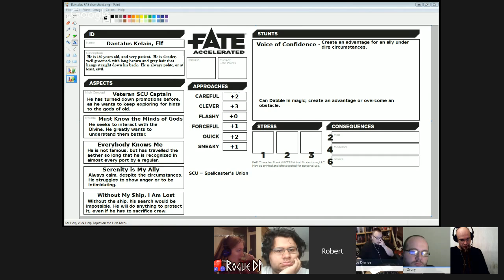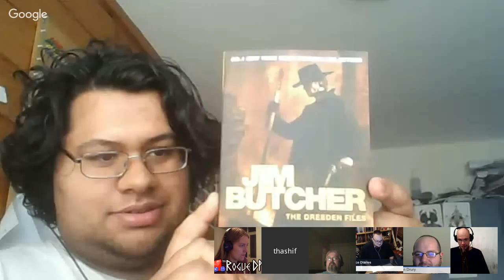Aether Sea: Chatting about characters and game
Chatting about character concepts and setting for this Saturday's Aether Sea Fate Accelerated one-shot.